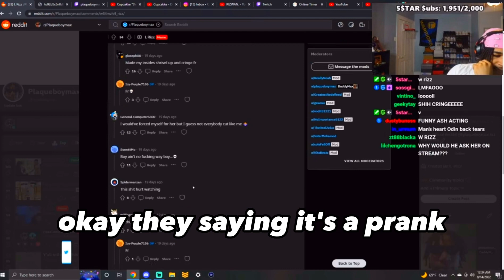What Type Of Rizz Is This